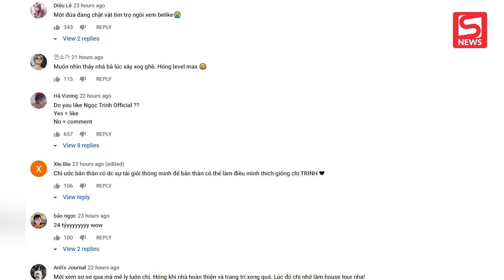Choáng với độ xa hoa biệt thự hơn 24 tỷ của Ngọc Trinh, phòng chứa toàn đồ hiệu